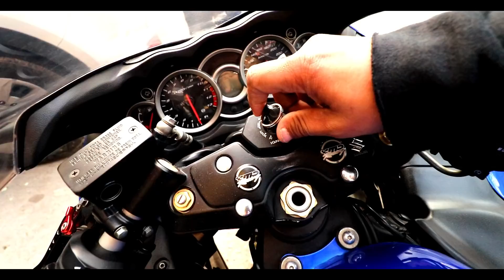SUPERBIKES CHEAP PRICE | KAROL BAGH MARKET | HARLEY | HAYABUSA | FULL THROTTLE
Do "LIKE" the video if you enjoyed watching or Do "COMMENT" if you want to Suggest something or Appreciate my efforts...